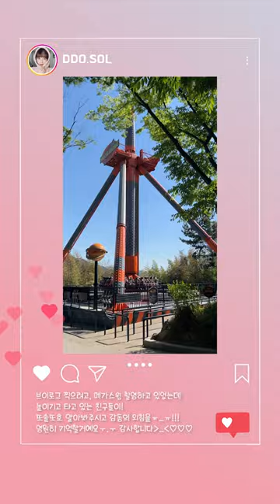또솔이 탄 5가지 놀이기구 중에!! 저랑 같이 타보고 싶은 놀이기구 있나요?🤓 (무서운 거 잘 못탐..같이 타주세요...🥺💛)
ㅡDDO SOL❤️